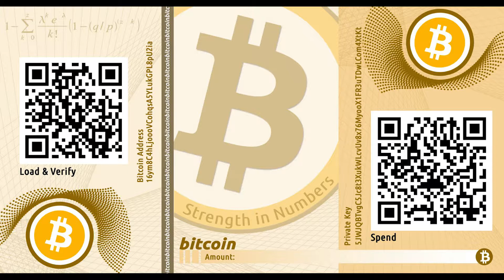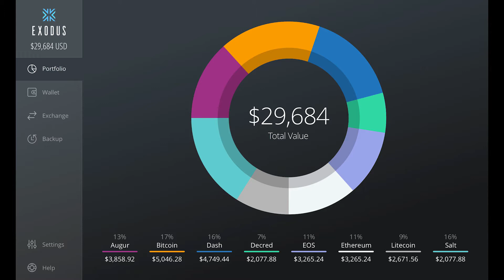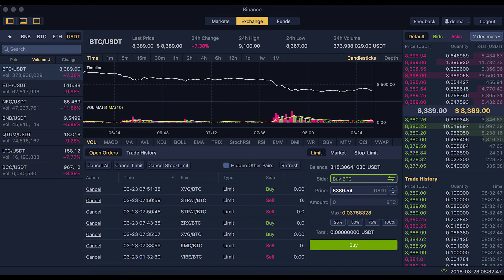crypto wallet in tamil | types of cryptocurrency wallet in tamil | youtubeflow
cryptocurrency wallet and types in tamil. how use the wallet and features. which one is safe for your cryptocurrency